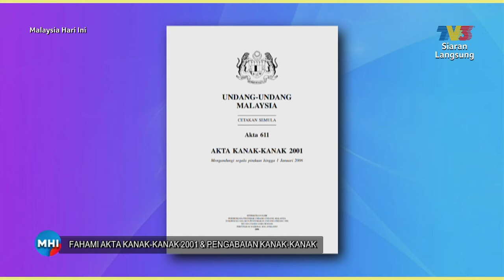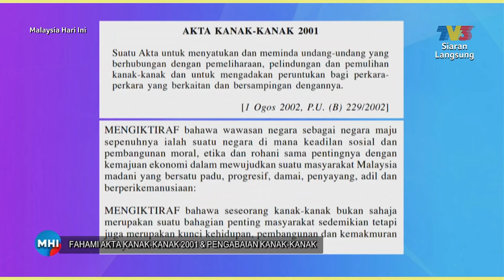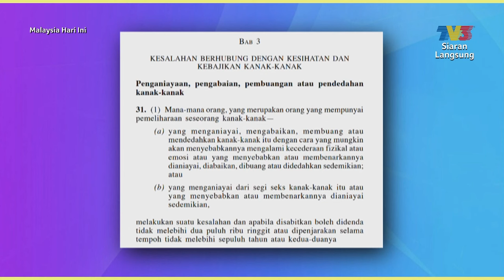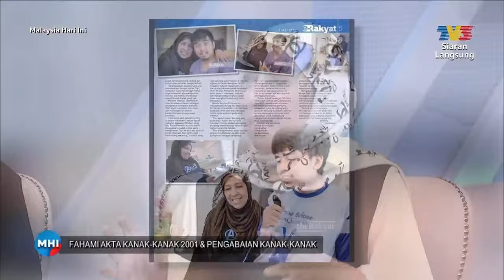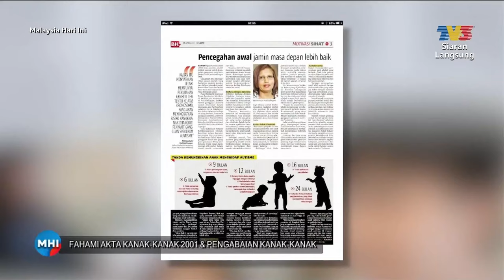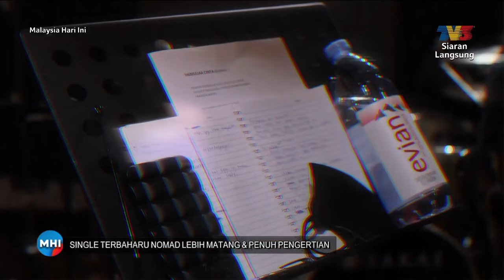[FULL] Malaysia Hari Ini (2024) | Wed, 26 June - Akta Kanak-Kanak 2001 | Tonton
Topik Hari Ini:
1. Gotong Royong Alih Rumah
2. Fahami Akta Kanak-Kanak 2001 & Pengabaian Kanak-Kanak
3. Saka Perawan Di Pawagam 27 June 2024
4. Bersama Artis: Nomad